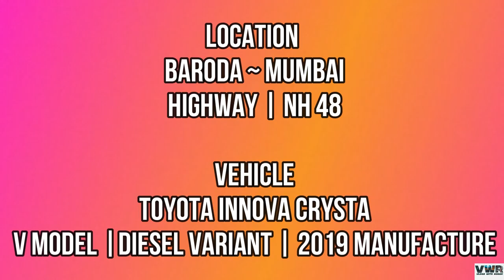Aashiqui 2 Mashup | 🔥 Toyota Innova Crysta 🔥 | Car Driving Whatsapp Status | RONAKIANS | VWR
1} Seatbelt buckle

2} Innova Crysta Silicon Remote Cover

3} STP Diesel Fuel Treatment and Injector Cleaner

4} STP Diesel Fuel Treatment 236ml (Pack of : 12)

5} Techlife Fully Flexible Foldable Octopus Tripod Stand for DSLR and Mobile Phones -with 360° Rotating Ball Head + Universal Mobile Holder

6} Boya BY-MM1+ Super-Cardioid Shotgun Microphone with Real Time Monitoring Compatible with iPhone/Andoid Smartphones, DSLR Cameras Camcorders for Live Streaming Audio Recording

7} Transcend 32GB Drive Pro 520 Car Video Recorder with Suction Mount

8} HitTime Durable Pad Cushion Cover Leather Car SUV Center Box Armrest Console Soft Beige

9} SanDisk Cruzer Blade 32GB USB Flash Drive

10} Transcend DP550 Dashcam Surveillance Camera, Black

11} GoPro AABAT-001-EU Rechargeable Battery for HERO7 Black

12} CARCAT Ultrasound Rat Repellent for Automobiles - 2nd Gen - CARCAT-DUO- Ultrasound+Strobe LED -Made in India -Waterproof rat protection for car - Advanced rat repellent for car - protect car from rats with carcat rat repellent

Car driving status whatsapp status car
Car driving status whatsapp status car fun
Car driving status whatsapp status car drive
Car driving status whatsapp status long drive
Car driving status whatsapp status car race
Car driving status whatsapp status video of car drive
Car driving status whatsapp status